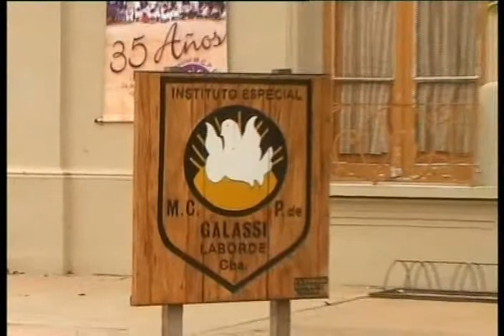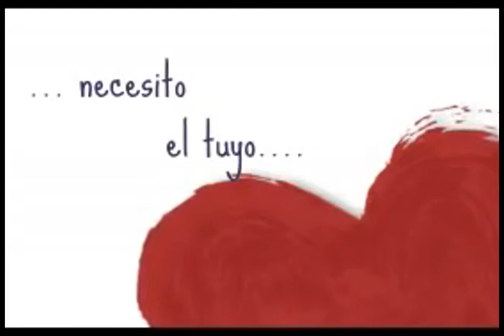BRISAS DE CAMBIO 2da Parte